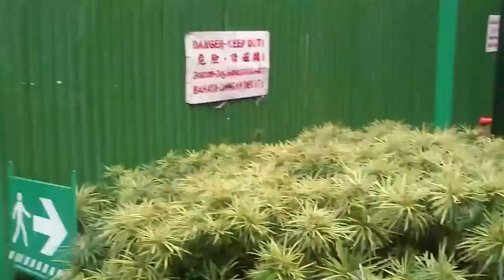Raining in Singapore (no umbrella)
Just a drizzle. But phone did not screw up. XD this vid is so random!